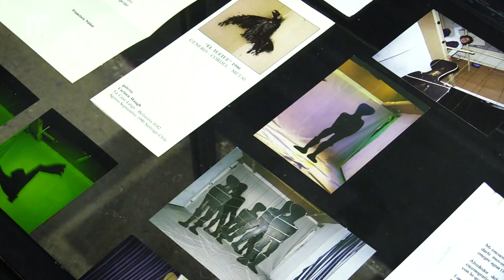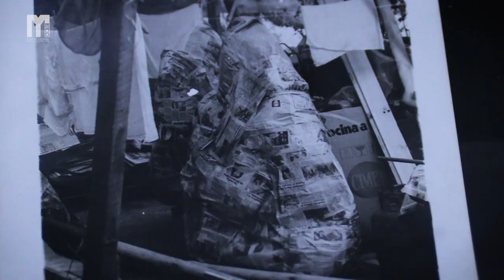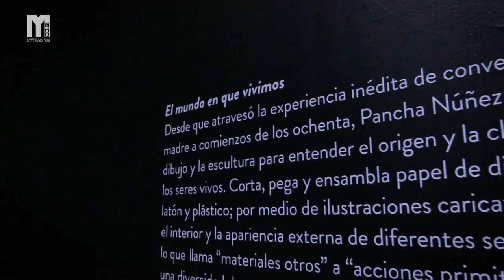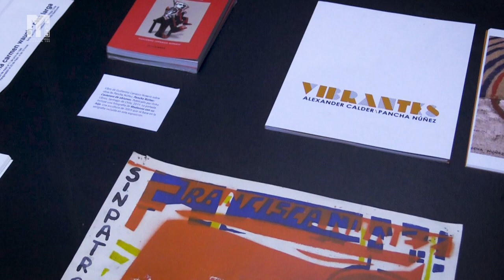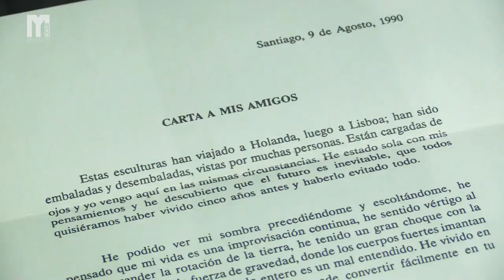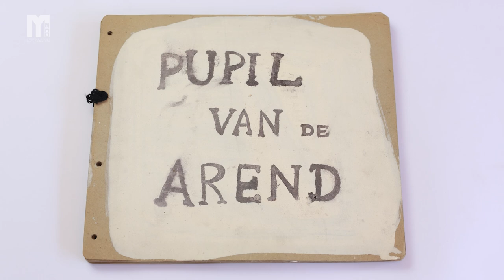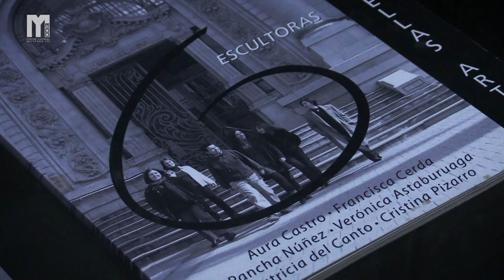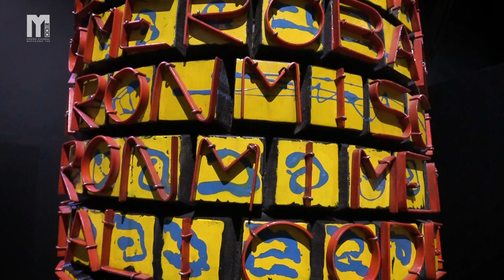Pancha Nuñez: "Los engranajes del mundo"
Los engranajes del mundo es la revisión más exhaustiva que se ha realizado sobre los cuarenta años de práctica artística de Pancha Núñez. Presentada en la Galería de Artes Visuales de Matucana 100 y curada por Paula Solimano, la exposición incluye una selección de obras en pintura, escultura, dibujo y grabado, entre otros medios, como también trabajos colaborativos en teatro y diseño. Además, incluye una selección de archivos expuestos por primera vez al público.

Sobre Pancha Núñez:
Pancha Núñez (Santiago, 1961) es una artista visual chilena. Estudió en la Universidad de Chile y la Rijksakademie van Beeldende Kunsten de Amsterdam, Holanda. Durante los años ochenta, trabajó especialmente en el medio de la escultura y se vinculó con artistas como Samy Benmayor, Pablo Domínguez, Carlos “Bororo” Maturana y Omar Gatica. A finales de la década, se radicó en Holanda. Allí, creó obras en diversos medios, indagó en el diseño de muebles y creó y ejecutó obras teatrales. Desde mediados de la década del 2000, ha estado radicada en la región de Valparaíso. Su trabajo ha sido expuesto individual y colectivamente en instituciones de renombre como el MAVI, el Museo Nacional de Bellas Artes y el Stedelijk Museum, galerías históricas como Carmen Waugh Casa Larga, Bucci y Galería Sur, y espacios alternativos como el Garage 19 y el Festival de Teatro U-Site. Actualmente, su obra se encuentra en numerosas colecciones institucionales y particulares de Chile y Holanda.

Sobre Paula Solimano:
Paula Solimano es una curadora e historiadora del arte chileno-estadounidense que investiga teorías de pertenencia y afecto en el arte contemporáneo latinoamericano. Ha curado muestras en ciudades como Santiago, Valparaíso, Madrid y Nueva York, y ha publicado ensayos, capítulos y libros sobre arte contemporáneo con editoriales como Routledge y medios especializados como Artishock Revista y ArtNexus.

Dirección Audiovisual: César Zúñiga R. @zesar.zuniga
Cámaras: César Zúñiga R. / Pamela Simeone @PAMELA SIMEONE
Montaje y Edición: César Zúñiga R.

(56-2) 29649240